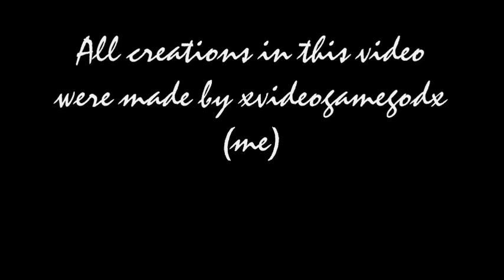Littlebigplanet xvideogamegodx's creations musem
The items I made in littlebigplanet